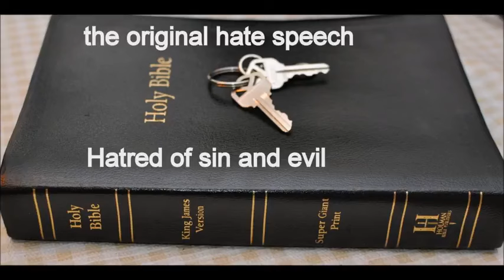Thanksgiving: Whites celebrating Indian genocide?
Depending upon who you ask.